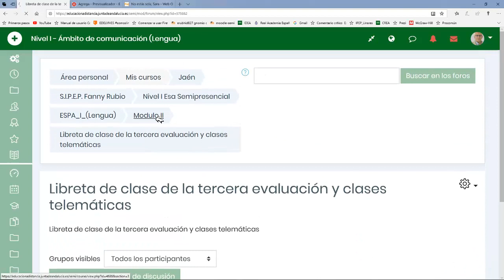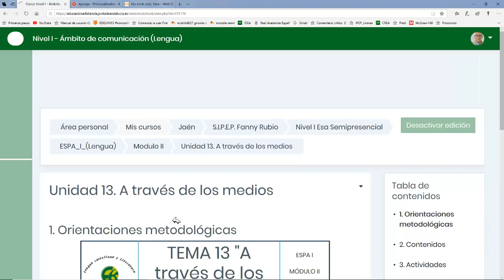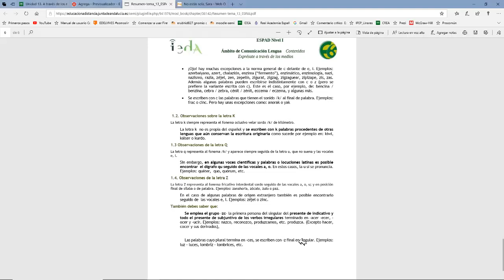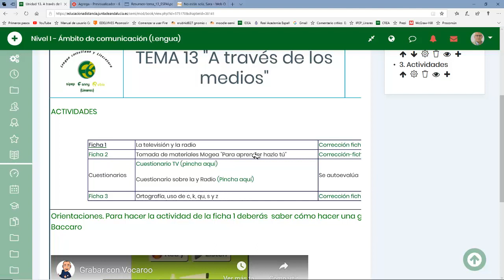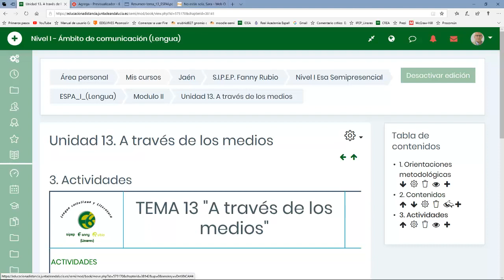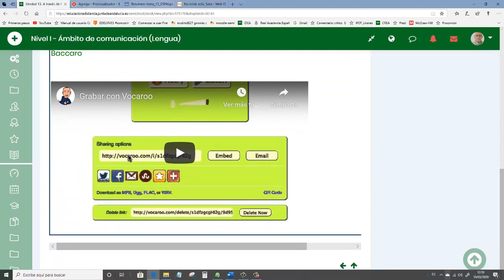vt T13 ESPAI 1-orientaciones-Tema13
En este vídeo os explico cómo debéis abordar el estudio del tema 13 (ESPA I, Módulo II, Bloque IV, tema 1 "A través de los Medios"